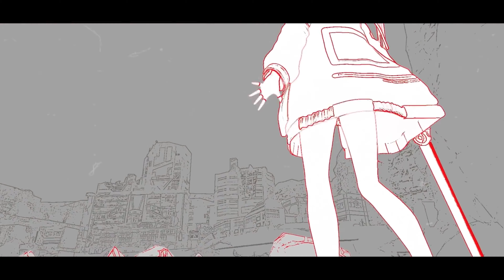【Arknights MMD/4K/60FPS】Amiya【Dash!】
模型来源：I-Fox

场景来源：Kelorin jo

动作来源：Taitohimea

镜头来源：Taitohimea

视频渲染后期：Taitohimea

软件：MMD、AE

MME：无

Hello!

Original creator's name : Taitohimea

안녕하세요!

원작자의 성함 : Taitohimea

你好！

原始创作者姓名：Taitohimea

こんにちは！

作成者様の名前 : Taitohimea

Привет!

Оригинальное имя автора : Taitohimea

А если вы хотите узнать, сколько авторов отправили этот канал, вот ссылка

Xin chào!

Tên của người sáng tạo ban đầu : Taitohimea

¡Hola!

Nombre del creador original : Taitohimea

¡Gracias y que tenga un buen día!